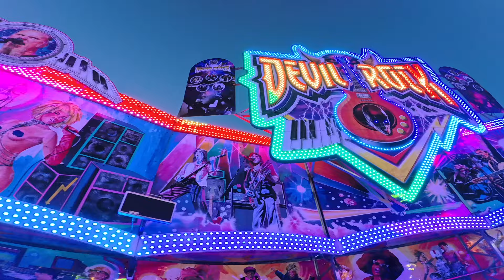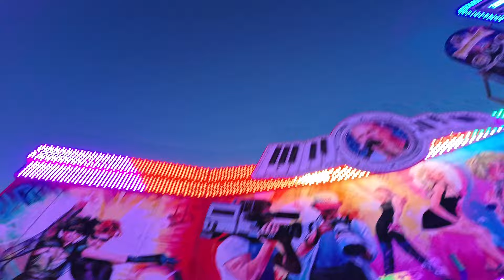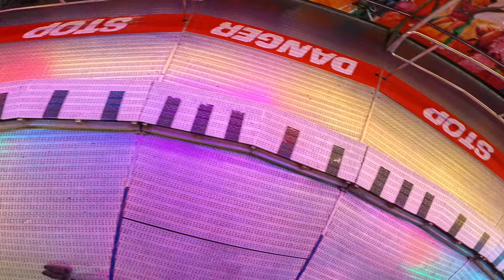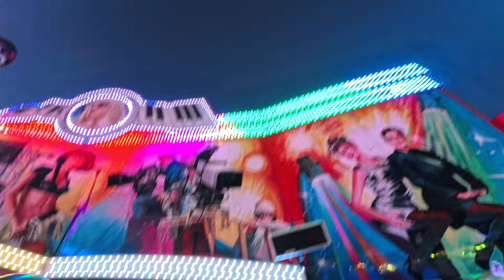Devil Rock - Straube | Onride | Volksfest Ulm 2024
Devil Rock Fahrgeschäft von Straube Onride / POV Video vom Volksfest in Ulm 2024. HUSS Flic Flac / Mega Dancer Devil Rock Volksfest / Kirmes Ulm 2024.

Fahrpreis: 5,00€